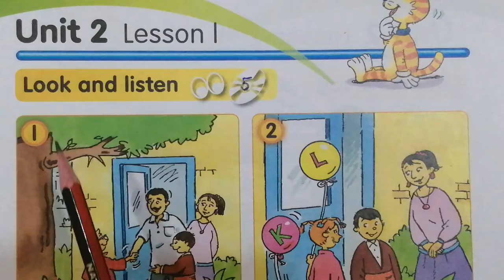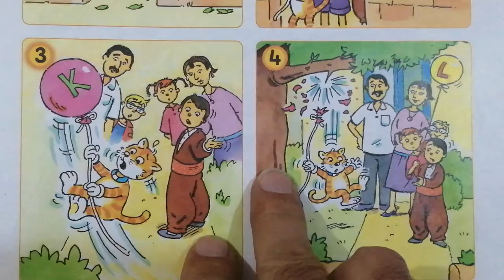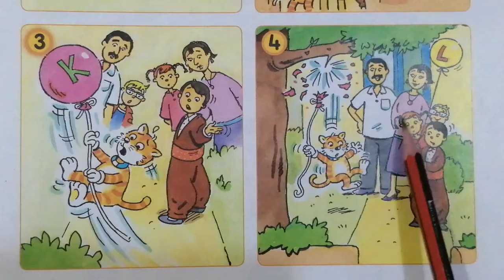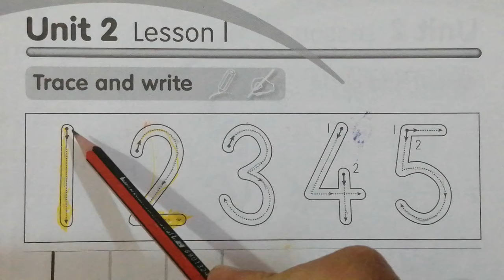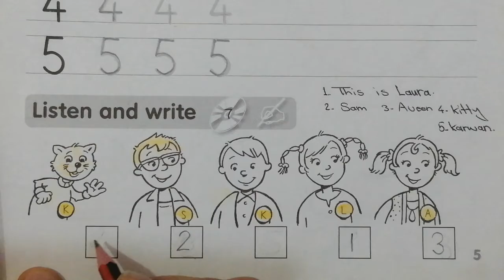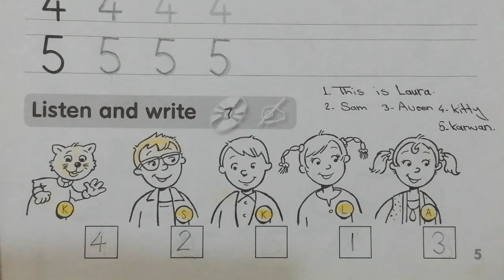Sunrise 2 Unit 2 Lesson 1 😺 ئینگلیزی پۆلی دووەم